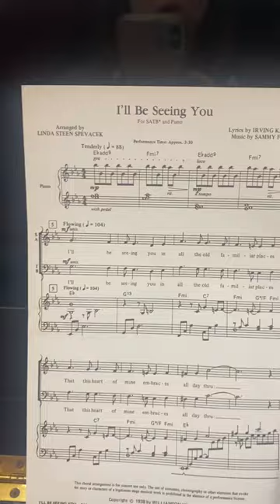I’ll be seeing you soprano